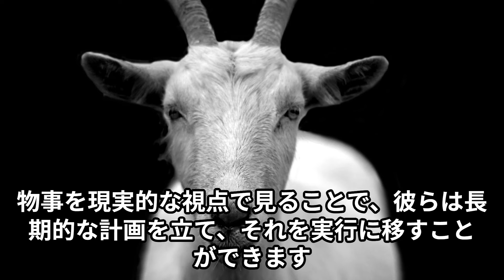やぎ座の人の特徴【実用的で堅実 山のように強い 忍耐力 決断力 野心的 】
この動画の作成には

Vrew

この文章の作成には

Copilot

やぎ座の人々は、その実用的で堅実な性格から「山のように強い」とも言われます。彼らは目標に向かって着実に進むことで知られ、その過程で見せる忍耐力と決断力は他の星座の人々をしばしば驚かせます。では、やぎ座の人々の特徴をいくつか見てみましょう。

1. **野心的** - やぎ座の人々は非常に野心的で、自分のキャリアや目標に対して高い志を持っています。彼らは成功への階段を一歩一歩確実に登っていくことを恐れません。

2. **実用的** - 彼らは非常に実用的で、夢想よりも現実を重視します。物事を現実的な視点で見ることで、彼らは長期的な計画を立て、それを実行に移すことができます。

3. **忍耐強い** - やぎ座の人々は、目標を達成するために必要な限り、忍耐強く努力を続けることができます。彼らは短期的な挫折に動じることなく、最終的な成功のために働き続けます。

4. **責任感が強い** - 責任感が強く、自分の行動に対して深い責任を感じます。これは仕事だけでなく、個人的な関係においても同様です。

5. **慎重** - やぎ座の人々は慎重で、リスクを冒すよりも安全な道を選ぶことが多いです。しかし、必要とあらば大胆な決断を下すこともできます。

これらの特徴は、やぎ座の人々がどのように日々の生活や挑戦に取り組むかを示しています。彼らはしばしばリーダーシップの役割を果たし、その堅実なアプローチは多くの人々に信頼されています。やぎ座の人々との関係を築く際には、これらの特徴を理解し、尊重することが大切です。彼らの忍耐と努力を支え、共に成長していくことができるでしょう。

やぎ座の人々は、その堅実な性格と実用的なアプローチで、多くの分野で成功を収めています。例えば、ビジネスの世界では、彼らの野心的な姿勢と責任感の強さが、彼らを優れたリーダーにしています。彼らはチームをまとめ、目標に向かって導く能力を持っており、その結果、多くのやぎ座の人々が経営者や管理職に就くことが多いです。

また、やぎ座の人々は、自分たちの忍耐力を活かして、芸術や学問の分野でも成果を上げています。彼らは長期的な視点を持ち、一つのプロジェクトに集中して取り組むことができるため、研究者や芸術家としても成功しています。彼らの作品や研究は、しばしば深い洞察力と緻密な計画に基づいており、多くの人々に影響を与えています。

やぎ座の人々は、個人的な関係においても、その責任感と慎重な姿勢を大切にしています。彼らは友人や家族に対して非常に忠実であり、信頼できるパートナーです。彼らは関係を長期にわたって築き上げることを重視し、その過程で深い絆を育んでいます。

しかし、やぎ座の人々が時に直面する課題もあります。彼らの実用的な性格が、時には創造性や柔軟性を欠くことにつながることがあります。また、彼らの野心が高すぎると、周囲の人々とのバランスを取ることが難しくなることもあります。これらの課題に対処するためには、やぎ座の人々は自分たちの強みを活かしつつ、他の星座の人々から学ぶことが重要です。

例えば、水瓶座の人々の創造性や双子座の人々のコミュニケーション能力は、やぎ座の人々にとって有益な学びとなるでしょう。また、射手座の人々の冒険心や獅子座の人々の情熱も、やぎ座の人々が自分たちの視野を広げるのに役立つかもしれません。

最終的に、やぎ座の人々は、自分たちの特徴を理解し、それを最大限に活かすことで、どのような分野でも成功を収めることができます。彼らの堅実なアプローチと忍耐力は、多くの人々にとっての手本となり、やぎ座の人々自身も、自分たちの努力が実を結ぶのを見ることができるでしょう。やぎ座の人々のこれからの活躍に期待しましょう。